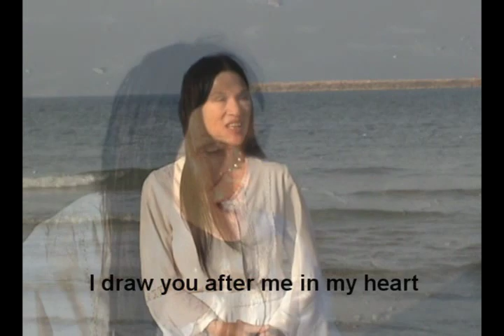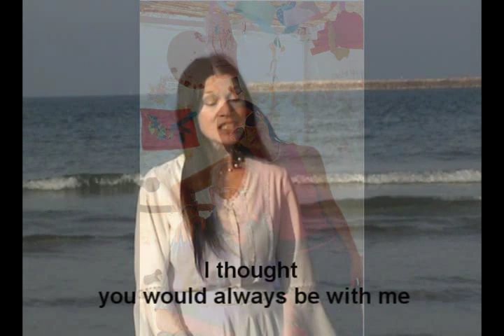Millim Achronot (Last Words) by Rosalind Hershkovitz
I want to release this video at this time, remembering that Avi was Boaz to me -- the loving, protective provider through whom I became part of his family and a citizen of Israel, just as in the ancient story read in the synagogues at this time - all over Israel. Interestingly there is a tradition that Boaz died not long after marrying Ruth, and the conception of their son, Obed.  Avi, too died too soon, and this song, "Last Words", is about his mysterious last words to me -- "Draw me after you" .It is about loss and enduring love. I wrote this song over a year ago and recorded it in Jerusalem. It was filmed this year by Johannes Stark in Avi's and my favourite picnic spot -- the Old Sheraton Beach, Tel Aviv.    Shalom and Chag Sameach  from Rosalind

ברצוני להוציא לאור הסרטון הזה בזמן הזה, בהזכרה (כאשר אני נזכרת) שאברהם היה כבועז בשבילי. -הבעל האוהב המפרנס, השומר עלי -  ודרכו הפכתי להיות חלק ממשחתו ועמו ואזרח ישראלית. סיפורינו דומא לסיפור העתיק במגילת רות שקוראים בבתי כנסת ברחבי ארץ ישראל בחג שבועות. מעניין שלפי מסורת מסוימת בועז נפטר לא הרבה זמן אחרי נישואיו לרות ועיבור בנם עובד. גם אברהם נפטר יותר מידי מוקדם, ושיר זה "מילים אחרונות" מתייחס למילים האחרונות המסתוריות שלו אליי "תמשכי אותי אחריך". תוכן השיר אובדן ואהבה שנשארת (נמשכת)? כתבתי אותו לפני כשנה והקלטתי אותו בירושלים. הסרטון צולם השנה על ידי יוהנס  סטארק במקום האהוב עלי ולאברהם לפיקניק. -- חוף שארטון הישן בתל אביב. שלום וחג שמח מרושלינד